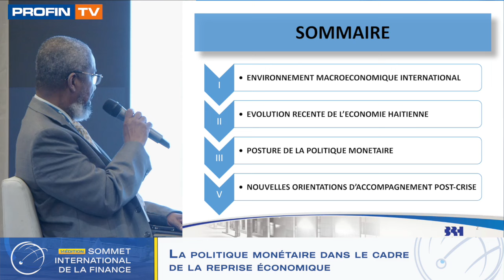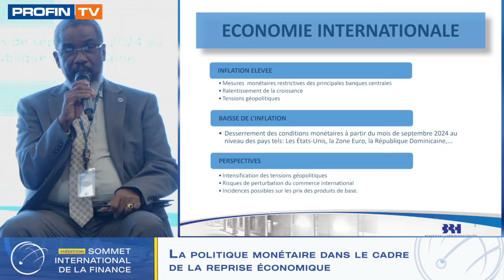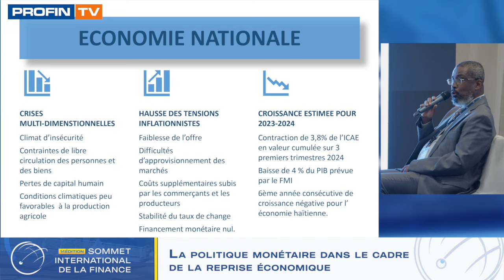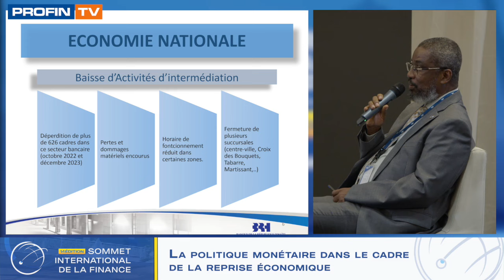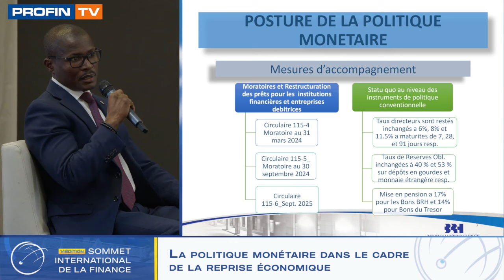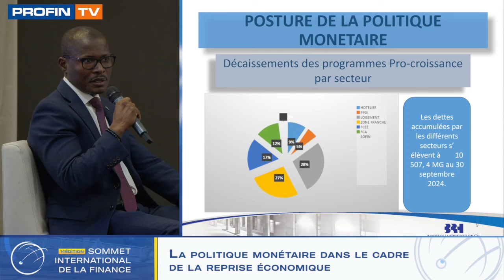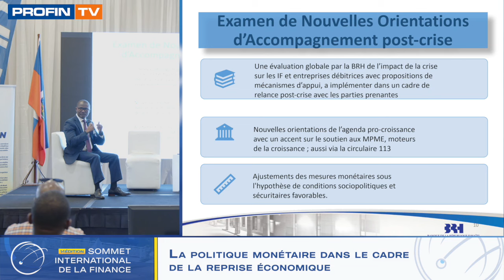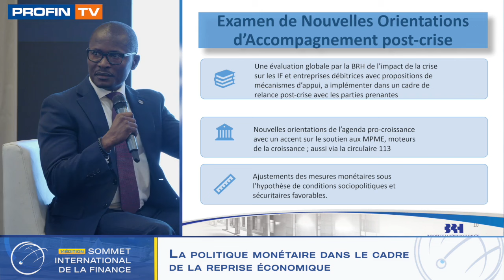La politique monétaire dans le cadre de la reprise économique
Erol Saint Louis
Jean Marie Cayemitte
Direction Recherche enÉconomie et Finance (BRH)

Modérateur : Riphard Sérent